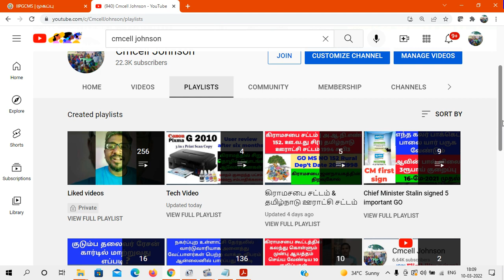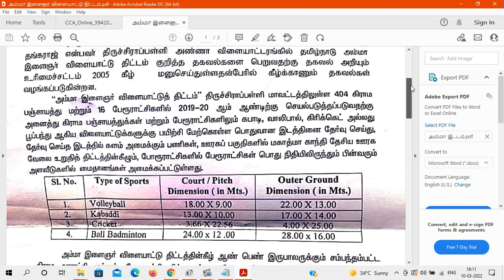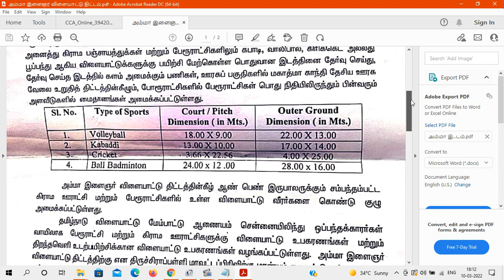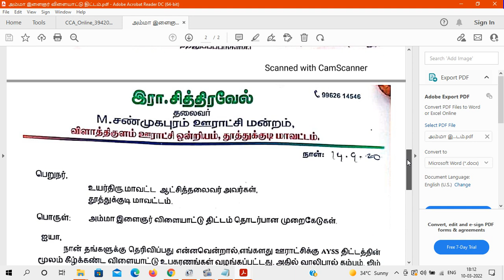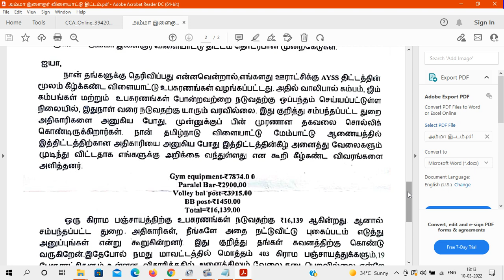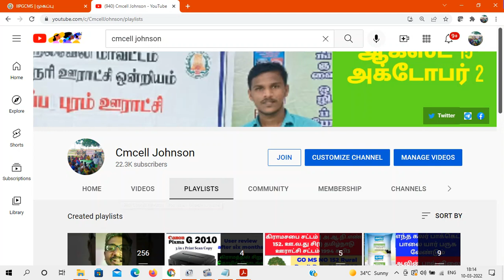அம்மா இளைஞர் விளையாட்டு திட்டம் சம்பந்தப்பட்ட RTi பதிலும் மாவட்ட ஆட்சியரிடம் கொடுத்த புகார் மனுவும்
அம்மா இளைஞர் விளையாட்டு திட்டம் சம்பந்தப்பட்ட RTi பதிலும், முறைகேடு குறித்து பஞ்சாயத்து தலைவர்  மாவட்ட ஆட்சியரிடம் கொடுத்த புகார் மனுவும்

6000 பக்க ஆவணங்கள் RTI மூலம் இலவசமாக | தகவல் ஆணையம் என் அனுபவம் | 13.3 Kg | கிராம நிர்வாக அலுவலகம் பராமரிக்கும் 24 ஆவணங்கள்